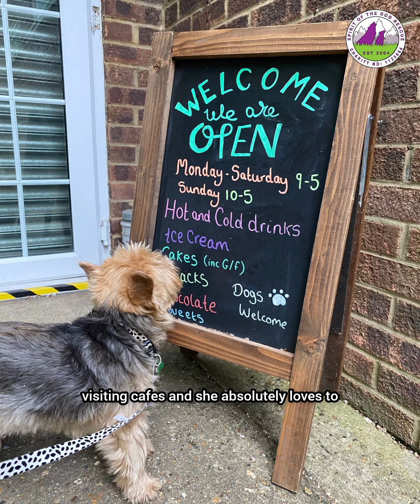Part 2: Sassy's Journey Of Finding Her Second Forever Home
Originally posted on social media in August 2023

🥳⭐️ Part 2 of Sassy's story- SHE IS OFFICIALLY ADOPTED! ⭐️🥳

It takes a village to rescue a dog and communityspirit to create happy endings for sad stories 💕
Sassy is safe because neighbours saw something and said something!
We are so grateful for members our local community including her neighbours, volunteers, behaviourist, everyone who has supported her by sending supplies,
Sassy's grooming team The Dog Salon & Groomer on the crouch, her vets at EdgeWood Veterinary Group, to everyone at Elmwood Equestrian Centre who welcomed her for a day trip, Parlour Cafe who hosted Woof Fest to raise funds which she thoroughly enjoyed, Muddy Paws Photography who is taking part in our 2024 calendar, her foster family, adoptive family and everyone reading this and showing their support for Sassy and Spirit of the Dog 💚

Could you sponsor a dog like Sassy with a small monthly donation? The Spirit of the Dog Rescue volunteers would love to hear from you!